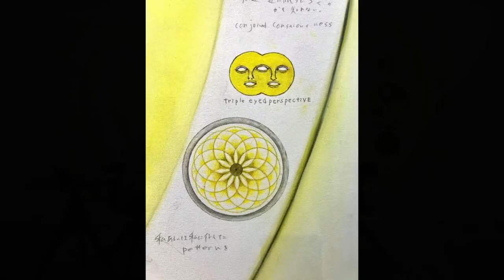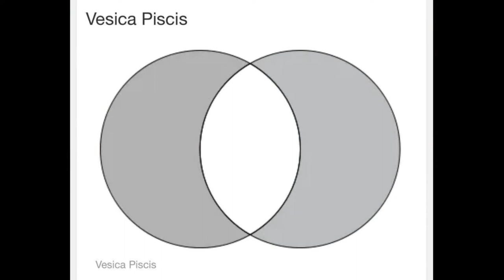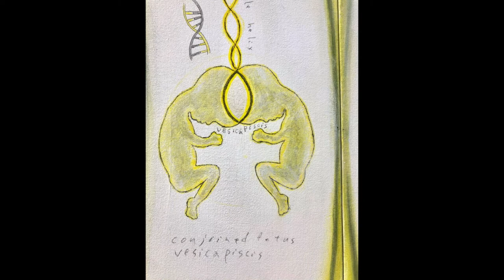有賀慎吾 Shingo ARUGA「⁂ ( triple eyed perspective )」インタビュー by 花房太一（批評家）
HARUKAITO by islandで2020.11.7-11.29開催した、有賀慎吾個展 Shingo ARUGA「⁂ ( triple eyed perspective )」の会場にて、作家に批評家の花房太一 HANAFUSA Taichi がインタビューしました（撮影：KABO）